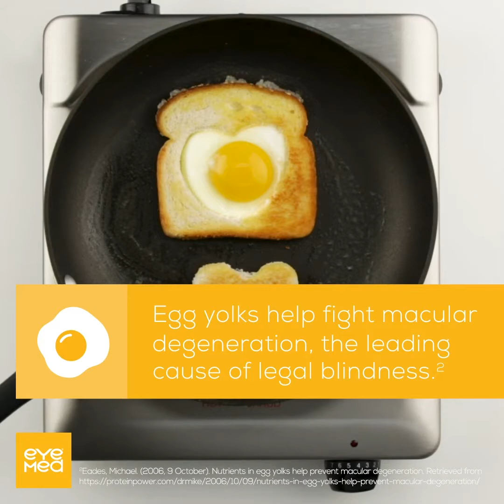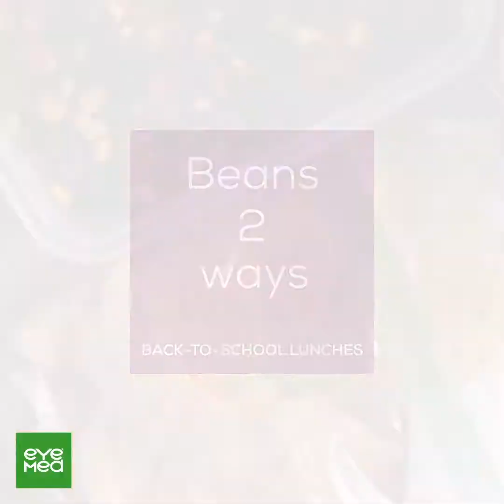EyeMed Healthy Living Series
A combination of all the videos we created for EYEMED Healthy Living series.